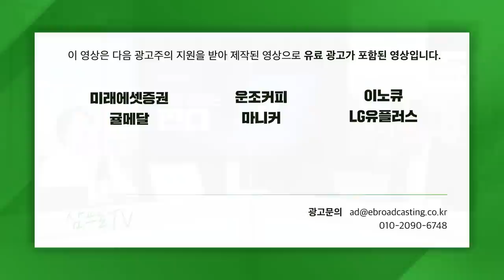[글로벌마켓 브리핑] 전력난 심각한 중국, 공급 장애 이어지나? f. 미래에셋증권 장의성 선임매니저